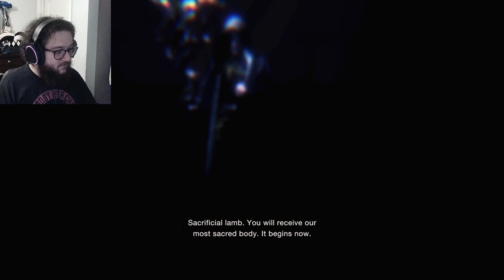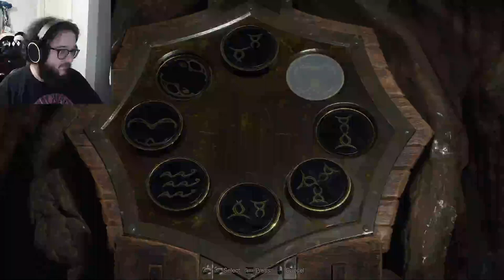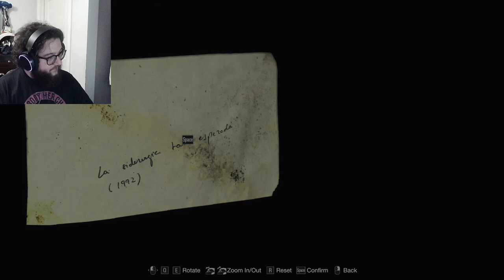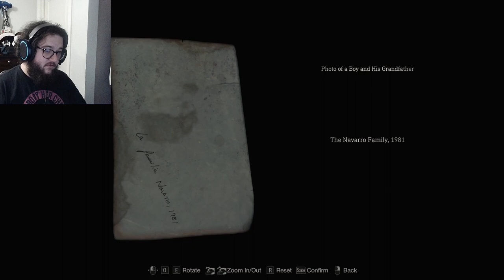Chainsaws and Bull Bois and Mendez, oh my! Resident Evil 4 Chapters 4 - 6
In this one, we have a great day at a lake, play with a giant and his dog, and fend off all Leon's fans in a house.